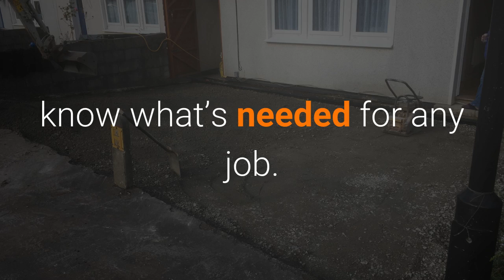Groundworks | Men at Work Bristol Professional Construction Contractors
Men at work Bristol is a professional civil engineering and groundworks company, they are construction contractors undertaking work in the Bristol and surrounding ares for individuals and companies.

Groundwork comes in many forms from big housing developments to private driveways. Men at Work have years of knowledge in construction and groundwork.

Any work carried out below ground must ensure that utility lines are not damaged in any way. Men at Work Bristol are specialists in drainage and sewer systems and understand the importance when dealing with utility cables.

You can rest assured that will men at work on the job you have skills and knowledge needed for any job, big or small.

Video created by Bristol Business Consultants.